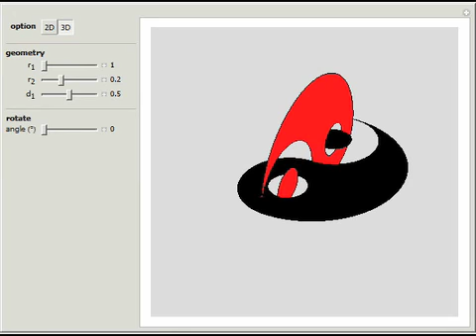A New Kind of Yin-Yang Rotation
The yin-yang symbol (Taiji diagram) goes back to ancient China. The traditional symbol rotates in 2D; this Demonstration shows a new kind of rotation in 3D.

Contributed by: Frederick Wu